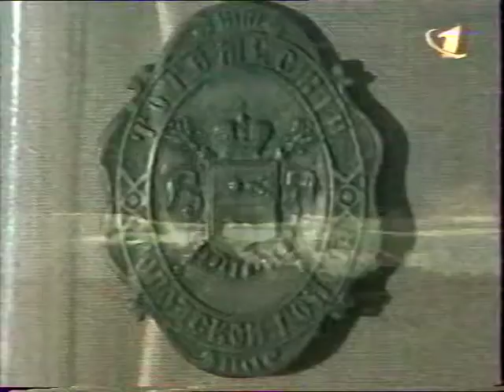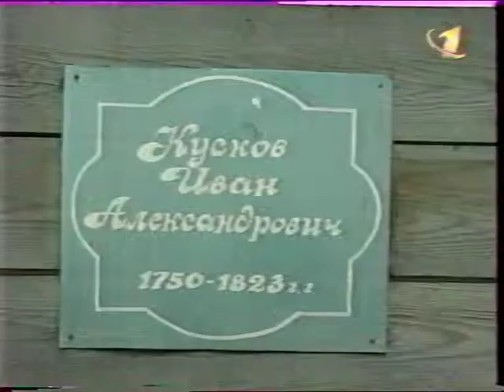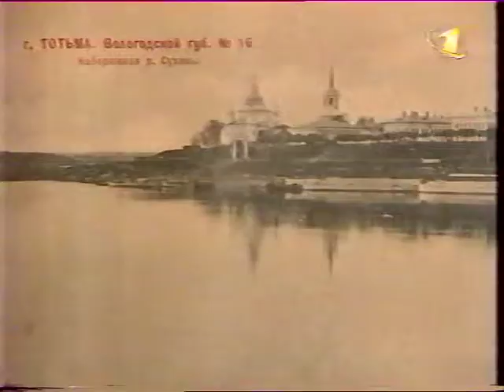Сухопутный порт морской ( г.Тотьма Вологодская обл.)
1-й канал. Программа ''Вокруг света''